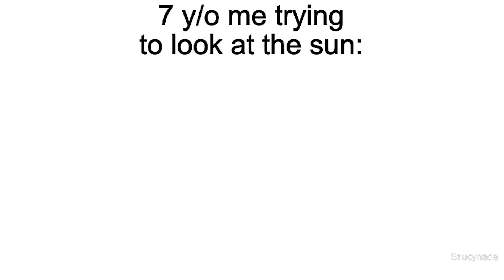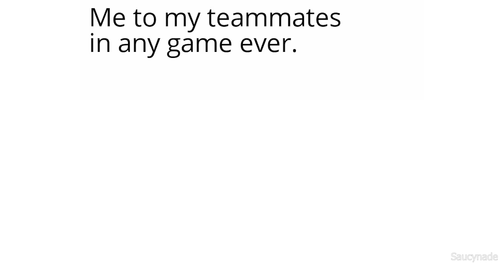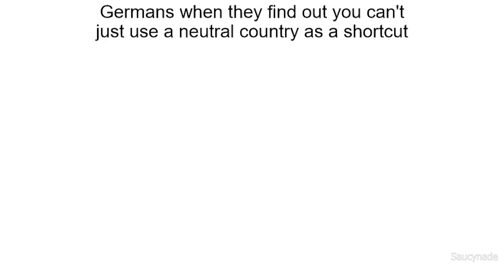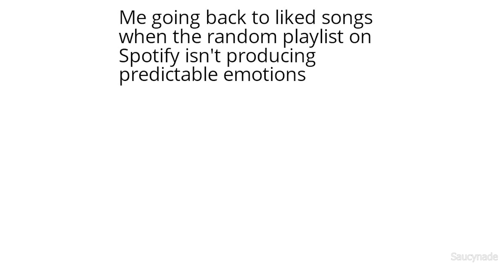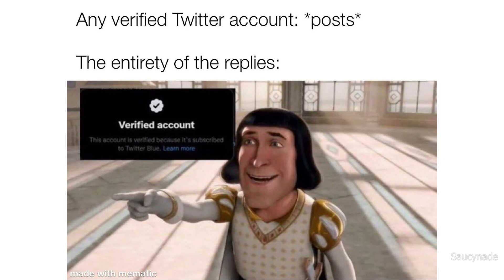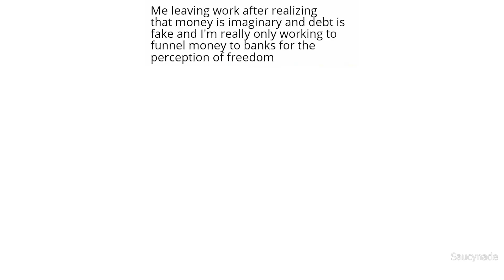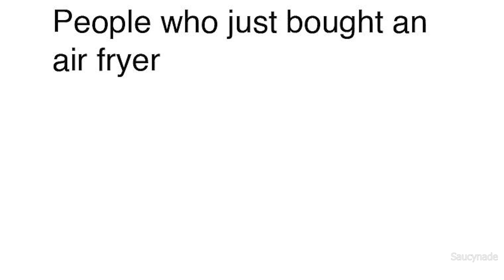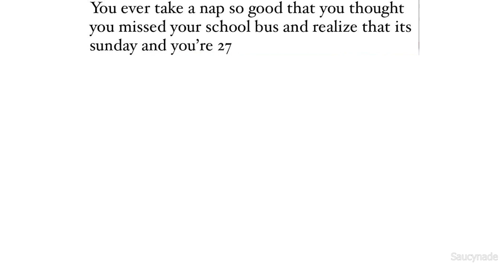DAILY FUNNY MEMES #727